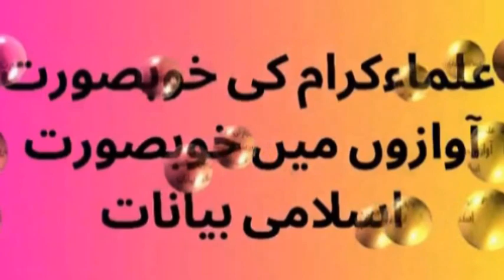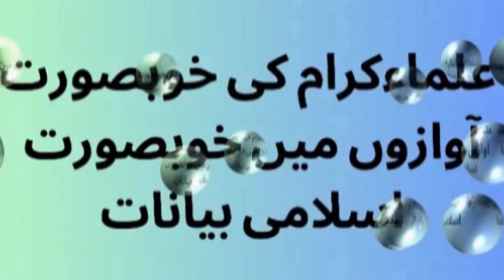HAZRAT ABU BAKAR SADIQUE RZ KI SAKHAWAT | MOULANA QARI HANIF MULTANI SAHIB | BY ALLAH HO AKBAR ISLAM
HAZRAT ABU BAKAR SADIQUE RZ KI SAKHAWAT | MOULANA QARI HANIF MULTANI SAHIB | BY ALLAH HO AKBAR ISLAMIC CHANNEL

MOULANA QARI HANIF MULTANI SAHIB | SYED ABDUL MAJEED NADEEM SHAH SAHIB | MOULANA QARI HANIF MULTANI SAHIB | MOULANA TARIQ JAMEEL SAHIB  | DR ISRAR AHMED SAHIB | MUFTI TARIQ MASOOD SAHIB | MOULAN GHULAM MULLAH KHAN SAHIB
ALLAH HO AKBAR ISAMIC CHANNEL,moulana syed abdul majeed nadeem sahib,mimicry of engineer muhammad ali mirza,syed basit ali at hum news,best mimicry of dr zakir naik,tariq jameel latest bayan,muhammad ali mirza,pakistani ulma,pakistani alam-e-deen,moulana qari hanif multani sahib,dr israr ahmed sahib,mufti tariq masood sahib,moulana ghulam mullah khan sahib,syed abdul majeed nadeem sahib,junaid jamshed sahib,qari hanif multani sahib,pakistani best ullma karam,islamic Question Answers || Quran General Knowledge || Paheliyan IQ Riddles || GK Urdu Sawal Jawab, Hindu Aurat Aur Surat Fatiha Ka Mojza|Surat Fatiha Ka Waqia|Islamic Moral Stories In Urdu/Hindi, Live! Molana Tariq Jamil Ramadan Bayan | Paigham e Quran EP#01| 23 March 2023, Firka Wariyat Per Ulma E Kram Ki Talkh Behas Part 3 ? | Neo Islamic | Neo News | Dr Subayyal Ikram,Khabi kisi gareeb ko na satao, Mazloom ki badduaa se bacho, Qari Haneef Multani,Teen Sahaba Ka Waqia | Emotional Bayan By Qari Haneef Multani Sahib | Bayan 2022